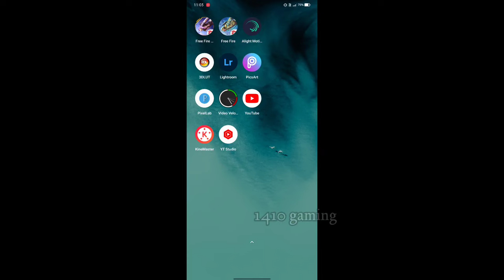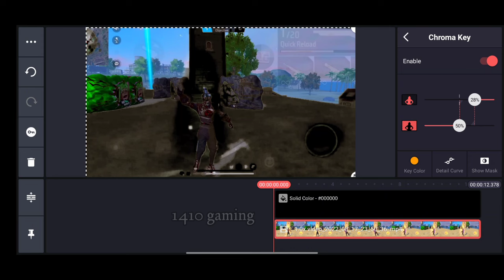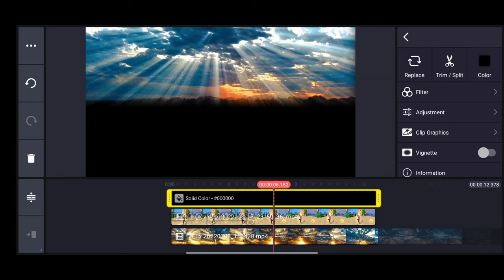Sky Change Video Editing In Kinemaster | free fire video editing | 1410 gaming video editing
Ingame Name - [ 1 4 1 0 ]

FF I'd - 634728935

Device - REALME 5 PRO AND IPHONE 11

Insta I'd - @1410 gaming

Sky Change Tutorial
Sky Change editing in kinemaster
1410 gaming sky change tutorial
1410 gaming video editing kese kare
Status video editing like 1410 gaming
Sky glow effect in kinemaster
Sky glow editing like 1410 gaming
1410 gaming color grading editting
Free fire status video editing in kinemaster and 3dlut
1410 gaming jesha video editing kese kare
How to make thumbnail in picsart and lightroom
How to make thumbnail like 1410 gaming
1410 gaming thumbnail editing
1410 gaming video editing
1410 gaming
Free fire status video editing
1410 gaming video editing kaise kare
Free fire shake effect video editing
Free fire colour grading video editing
Free fire sound effects video editing
How to make free fire thumbnail like 1410 gaming
1410 gaming jesha thumbnail kese banaye
GAMING thumbnail keshe banaen
1410 gaming thumbnail editing
1410 gaming shake effect editing
Free fire shake effect
Free fire shake effect in alightmotion
Free fire shake effect xml
Free fire shake video editing
1410 gaming jesha thambnail kese banaye
1410 gaming jesha video editing keshe kare
1410 gaming jesha shake effect kese banaye
1410 gaming video editing
1410 gaming status editting
1410 gaming short video editing
Free fire status video editing like 1410 gaming
1410 gaming thumbnail editing